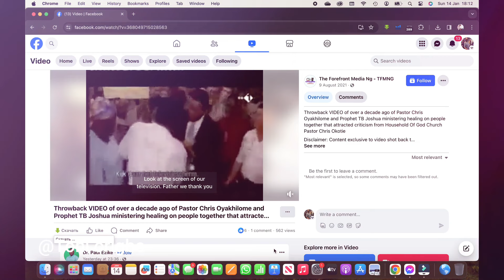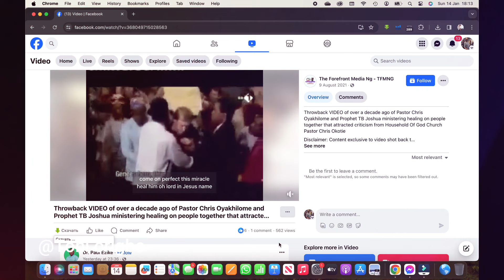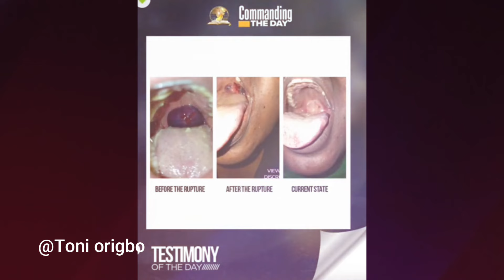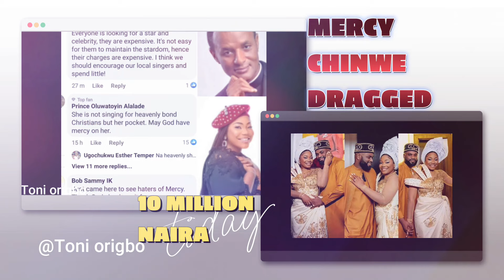Chris dumped by many/cries out/calling people to come back/ Christian wiser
Instead of Christ to listen to people and changed his evil ways, Watch this manipulation video of Oyakhilome, calling people back into their destruction till the end and please leave a comment